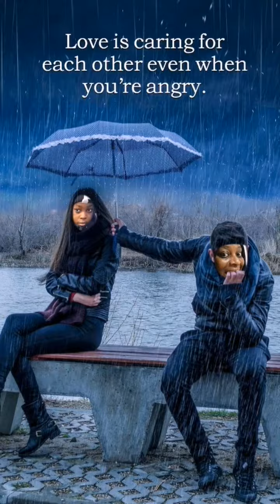all in one